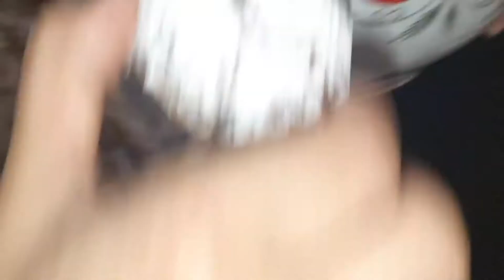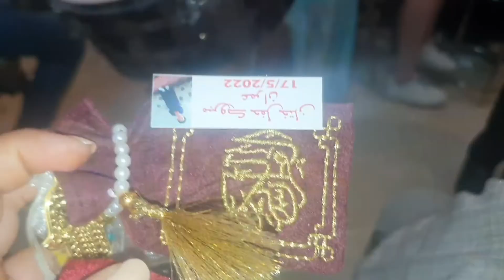اجواء ليلة حناء المختون اجواء رائعة